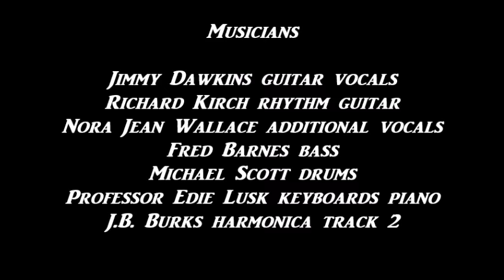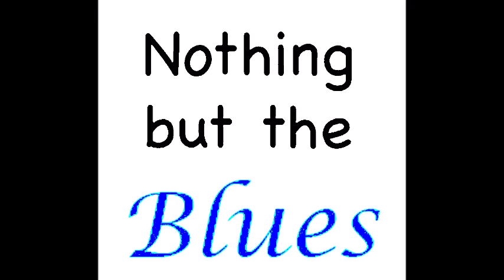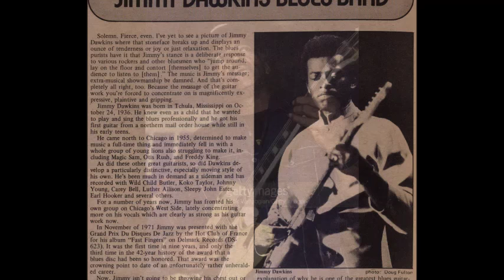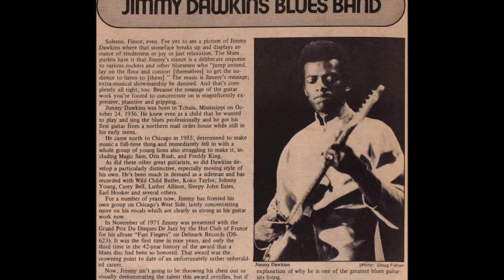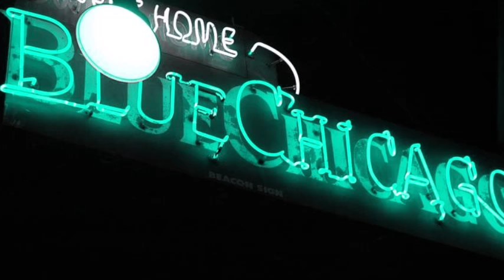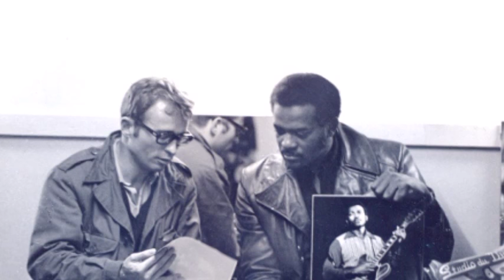Jimmy Dawkins ~ Feel The Blues ( Full Album ) 1985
Track List
(If You Got To) Love Somebody 00:00
Feel The Blues 04:39
Highway Man Blues 09:26
So Good To Me 17:09
Last Days 23:37
Christmas Time Blues 32:18
Have A Litle Mercy 37:29
We Got To Go 45:30
So Good To Me ( alternate take ) 51:00